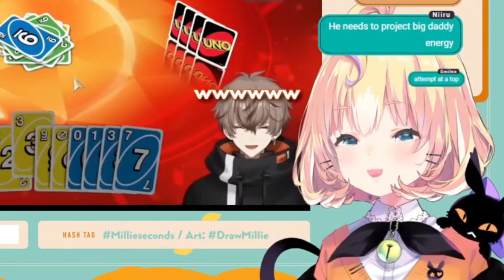millie reacting to alban failing to daddy, so she tops alban instead???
i deadass almost spelt alban as albon wtf

sos:
try not to laugh youtu.be/fE-Vcbitjrg?t=3912s
the clippies' clip youtu.be/MH-e2Eq2XCI

chanels involved:
@MillieParfait (la calamidad)
@knoxclippies (the clippy)
the clippies' hostages:
@AlbanKnox (the bo'om, thanks mysta & tommo)
@MikaMelatika (down bad for mommies like me fr)
@EnnaAlouette (the)
the ferrari:
@charles_leclerc (i am stupid)

i love tagging channels oml
edit: captions are enabled from 2:07 onwards for the tifosi 😞